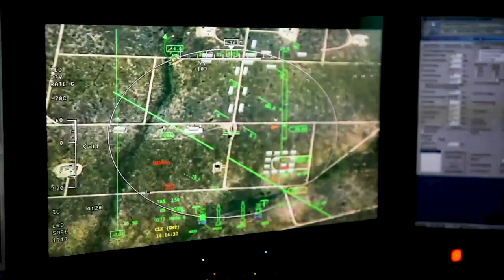Derek White Story